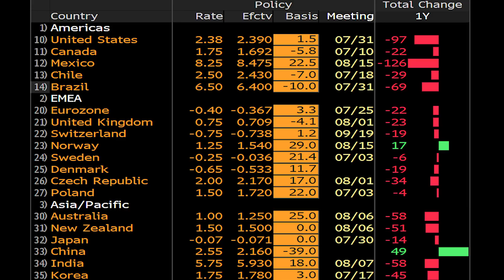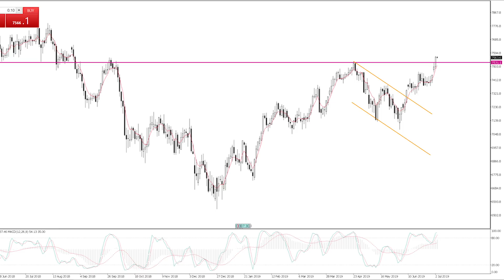"Buy everything" and hedge with yen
The daily thoughts, views, and setups you need to be aware of.

In the video, Chris mentions signing up to the Daily Fix.